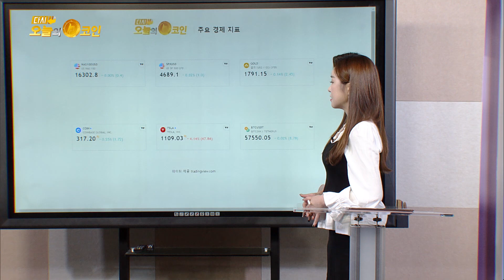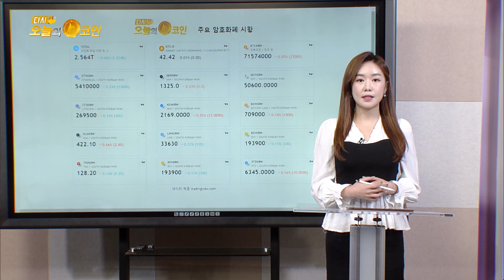“비트코인 대출 나온다”…제도권에 성큼 다가선 암호화폐/IOTA, 시머 네트워크 활용 제네시스 NFT 컬렉션 출시/페이스북 '메타'로 이름 변경 크립토닷컴체인 80% 폭등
2. 신규 가입 후, 2만원 이상 코인 거래시 2만원 지급